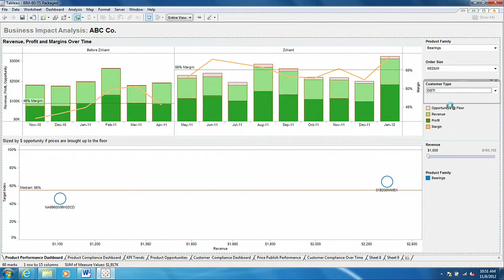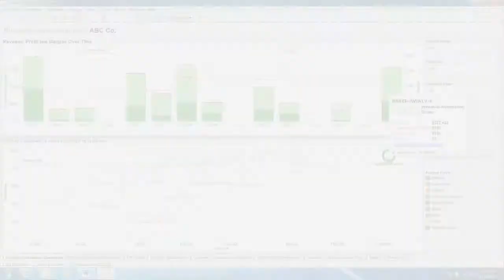Zilliant Offers on-Demand Business Intelligence with Tableau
Zilliant's price-optimization and sales-effectiveness applications help companies price more profitably and sell more effectively using data-driven science instead of guesswork. In this video, Eric Hills and Dave Kurak stopped by to share with us what a difference Tableau is making for Zilliant's team and its customers.